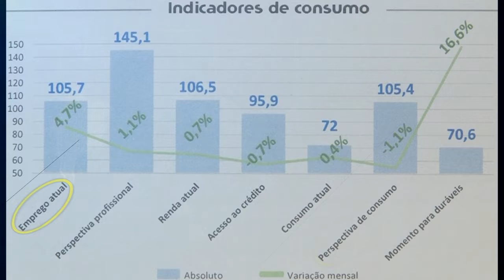MAA 01/10/18 | CONSUMIDORES MAIS OTIMISTAS